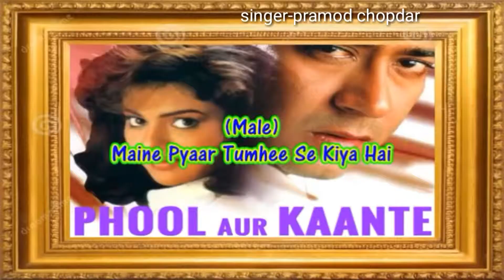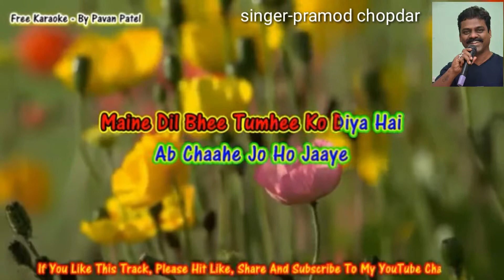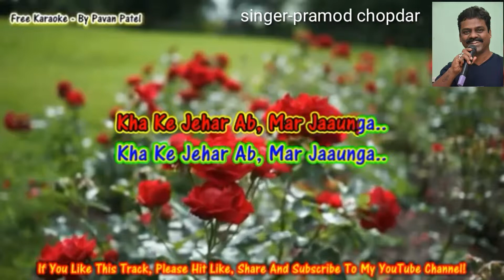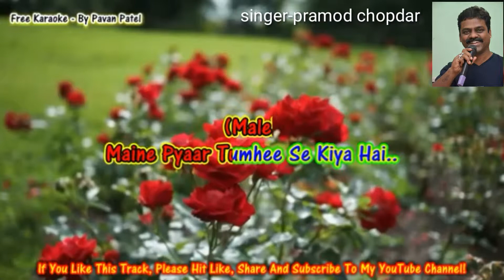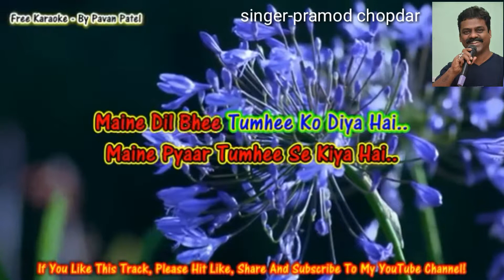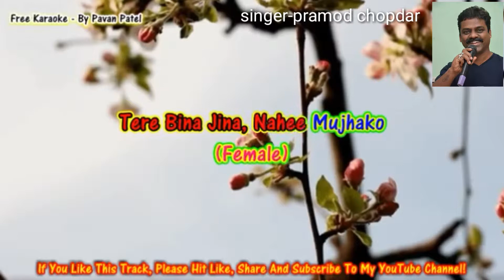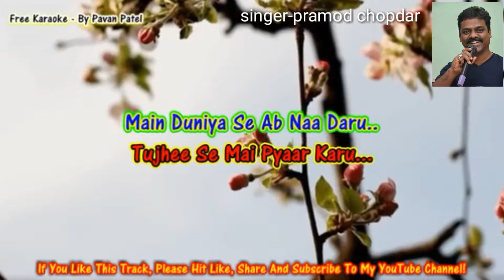Maine pyaar tumhise kiya hain karaoke.for female singers with male voice.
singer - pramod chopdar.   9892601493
n the vocals of Anuradha Paudwal & Kumar Sanu, enjoy the confession filled track 'Maine Pyaar Tumhi Se Kiya Hai' from 'Phool Aur Kaante' starring Ajay Devgn & Madhoo.

Stay updated with latest videos from ---HER KARAOKE
Song Credits
Singer(s): Anuradha Paudwal & Kumar Sanu
Music Director: Nadeem Shravan
Lyricist: Sameer

Set 'Maine Pyaar Tumhi Se Kiya Hai' song